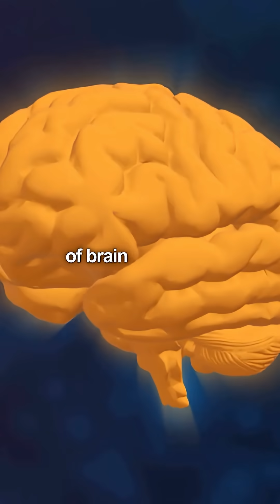The Methylation Breakdown That Ages Your Brain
Unlock the secrets of brain aging 🧠
Boost methylation with essential B vitamins!
Check your Homocysteine levels.